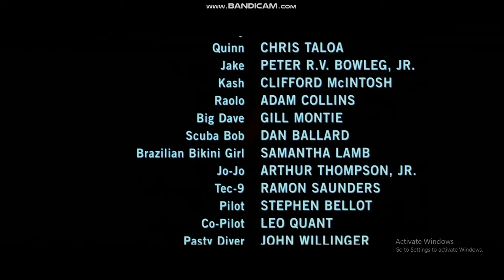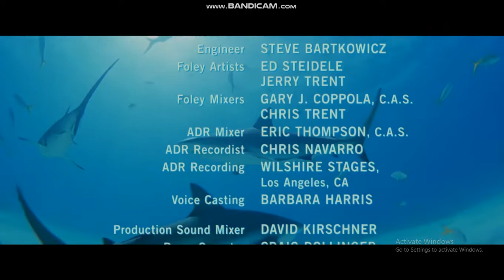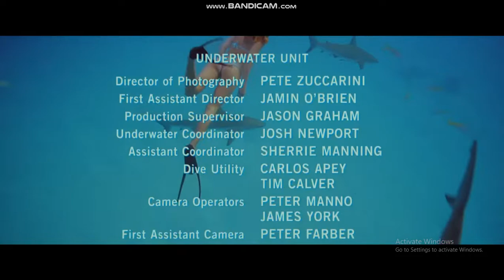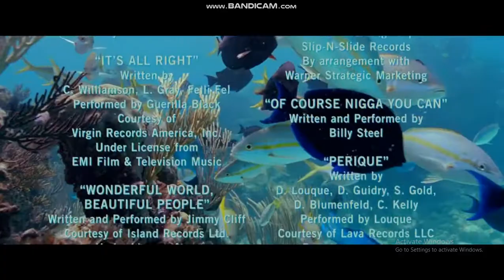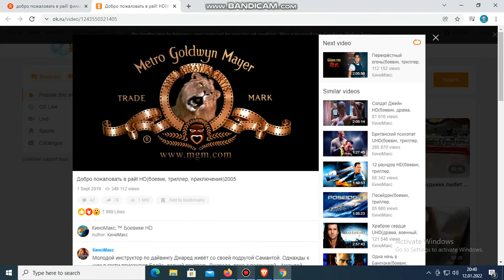Into The Blue End Credits 2005 Audio Russian